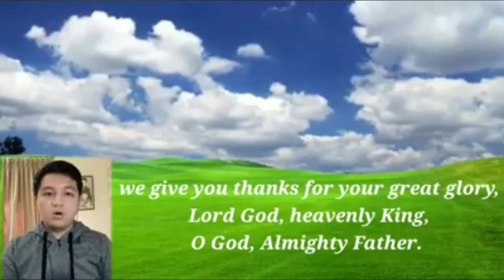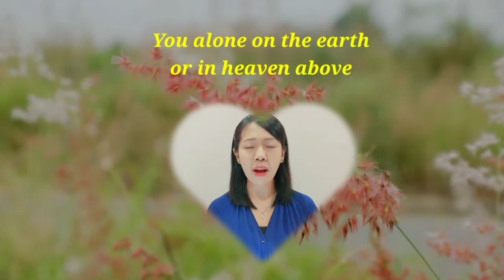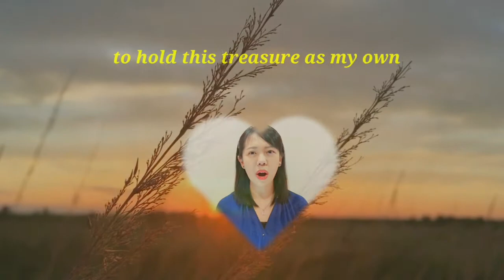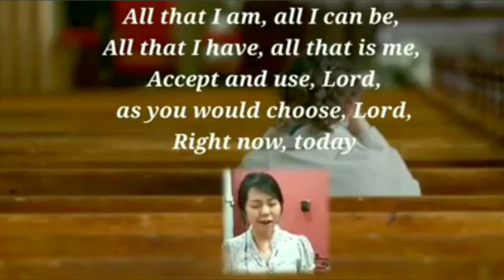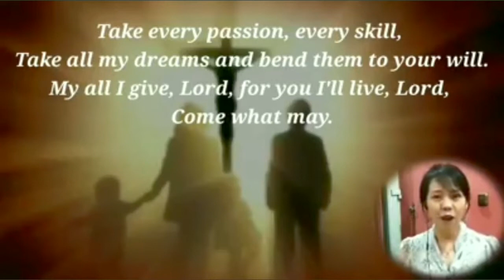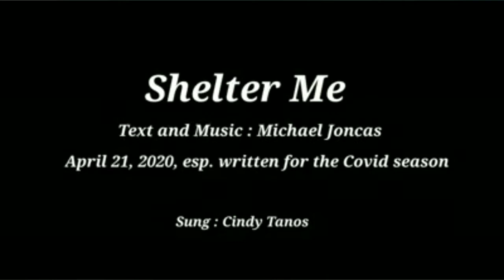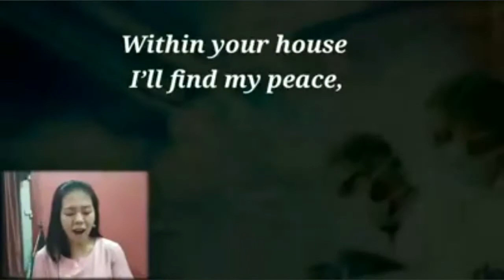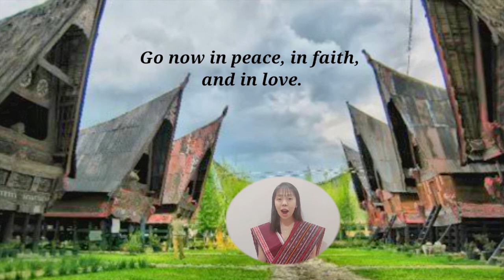Sunday Worship Service Sept 26 2021